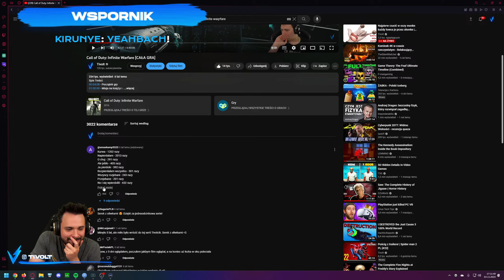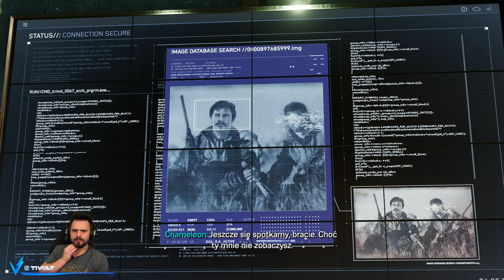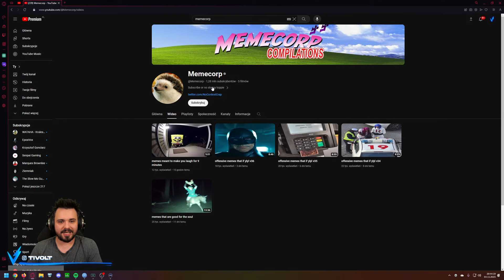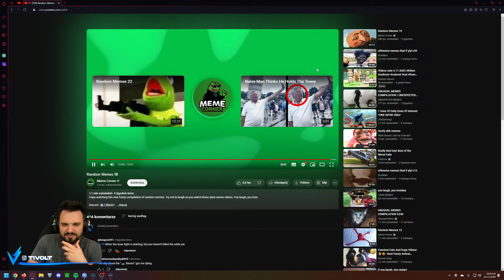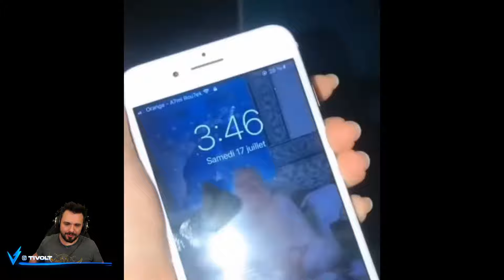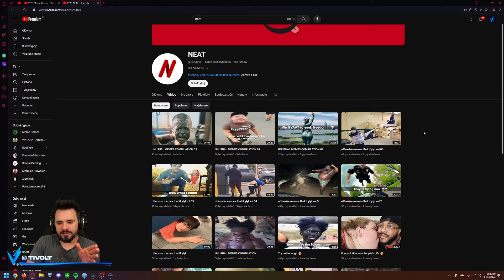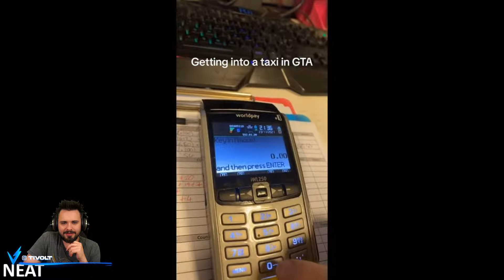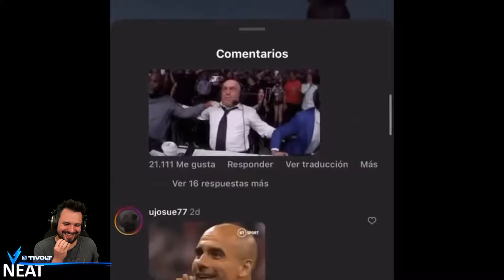Najpierw rzucić w oczy monke każdy łowca je przez słomke | Spider man 2 PL [STREAM]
Zapis streama z 5 listopada gdzie robiliśmy poboczniaki w Spider Man 2, a na koniec obiecany segment YLYL!

_______________________________ ae